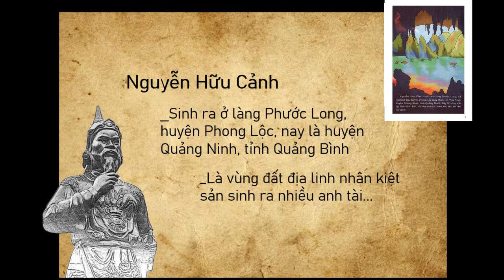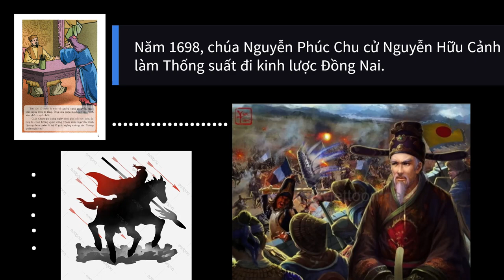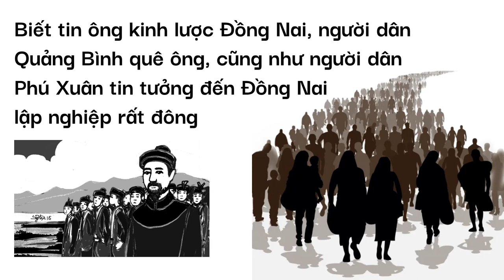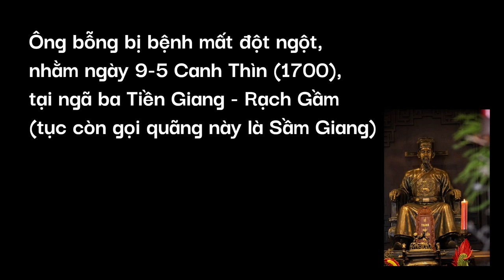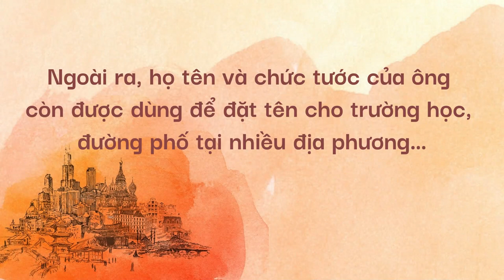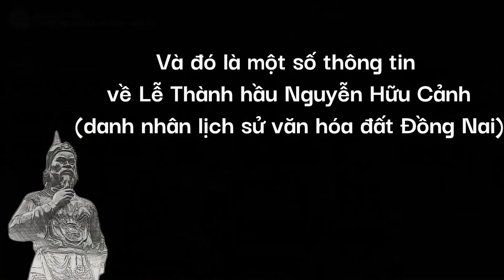HỌC SINH 11A1 TÌM HIỂU VỀ NGUYỄN HỮU CẢNH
Thực hiện: Hoài Thương, Cẩm Tú, Bích Hằng, Khánh Vân
(Lớp 11A1, Trường THPT Vĩnh Cửu)